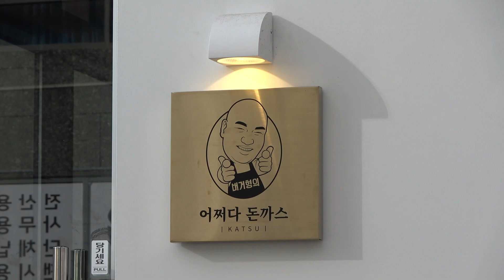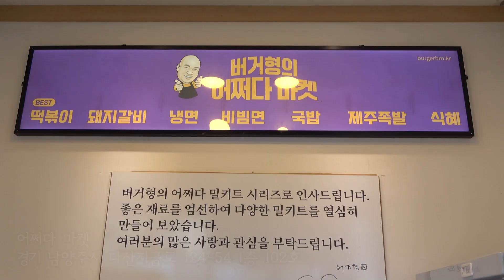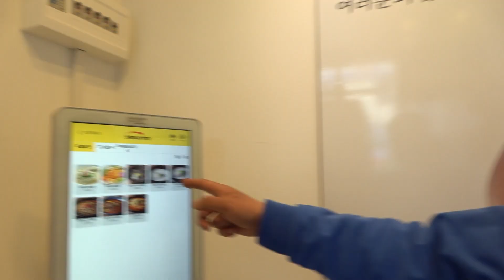착한식당 만들기 솔루션~! 버거형의 뒷골목식당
안녕하세요. 버거형입니다.
댓글로 후원 할 수 있는 기능(❤️Thanks$) 이 생겼어요~!
유튜브를 생계로 하고 있는 버거형 식구들을 위해 많은 관심과 사랑 부탁드립니다!